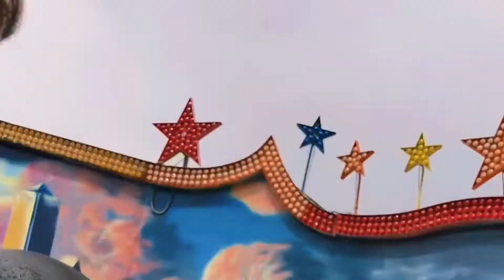Аттракционы алматы, мир фантазий, fantasy park almaty